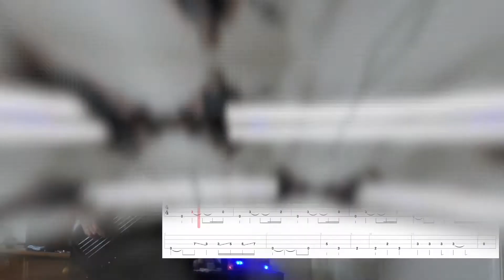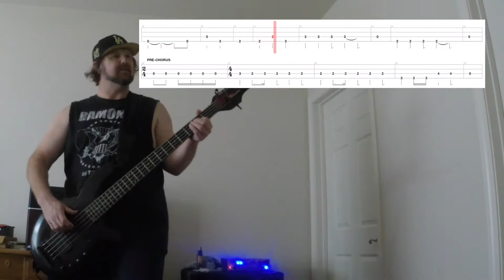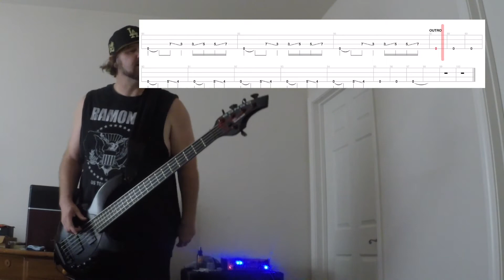Kury Bass covers Blow Up the Outside World by Soundgarden with FULL How to Bass Tab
Kury Bass covers Blow Up the Outside World by Soundgarden with Bass tab. Go inside yet another tribute band Kury plays in (Audiogarden- a Tribute to Chris Cornell). This song is titled very relevant to COVID-19 today, lol. This is a fun and diverse song. Don't forget that I add some embellishments, but the main tab is right there for you. Kury bass plays in a Nationally rostered Soundgarden, Audioslave, and Temple of the Dog Tribute.

5-string bass- standard tune: B E A D G